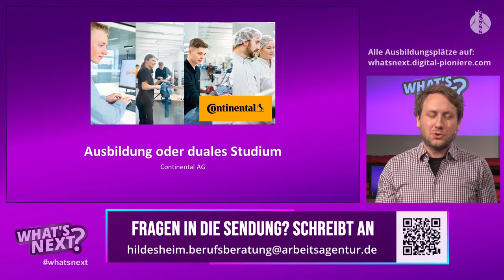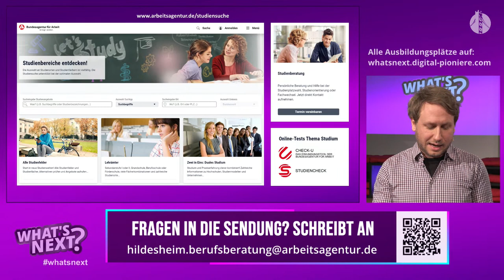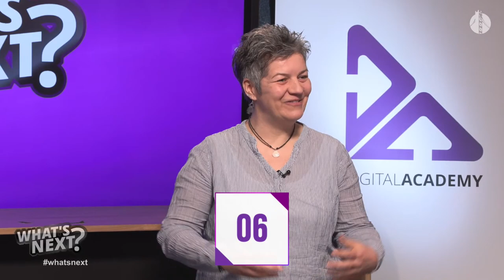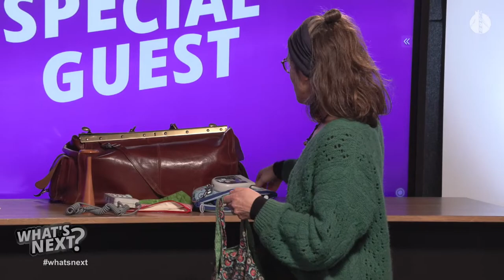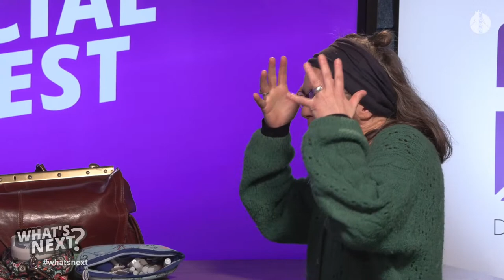Technik, Gastgewerbe, Handwerk und Gesundheit | Komplette Folge - E25 | What's Next?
Welcher Beruf passt zu mir? Ausbildung oder Studium? Hast du noch gar keinen Plan? Oder suchst du schon nach Stellenangeboten?
⬇️ Hier gibt es mehr zur kompletten Sendung von What’s Next? ⬇️

Irgendwas mit Technik? Irgendwas mit ausgefallenen Materialien? Irgendwas mit Menschen? Wir begleiten dich auf deinem Weg und nehmen dich mit in die spannende Welt von Ausbildung, Berufen und Studium.

Unsere Gäste: Continental AG, Steinmetzin Alina Roman, DoubleTree by Hilton Hannover Schweizerhof, DEHOGA Niedersachsen, Hausgeburtshebamme Nadine Engel, Agentur für Arbeit Hildesheim, die Handwerkskammer Hildesheim-Südniedersachsen und Schüler*innen der Molitorisschule Harsum und weitere...

Was will ich werden? Was passt zu mir? Wer passt zu wem? Bei What's Next? präsentieren sich dir Unternehmen und geben Einblicke in verschiedene Berufsfelder und Betriebe.

Deine Fragen stellst du direkt an Unternehmer*innen, Personalverantwortliche und Azubis aus den Unternehmen im Faktencheck.

Dazu gibt's Tipps & Tricks zum Job oder zur Bewerbung sowie offene Stellen in der Region. Zusätzlich stehen deine Berufsberater*innen bereit, um individuelle Fragen zu beantworten.

What's Next? Berufe. Ausbildung. Studium. Job.

In diesem Video:
00:00 Intro
00:42 Begrüßung
01:43 Vorstellung Schüler Molitoris-Schule Harsum
03:17 Thementalk: Continental AG
13:40 Faktencheck: Continental AG
16:22 Job News
19:15 Hot Coffee: Möglichkeiten im Handwerk
22:42 Special Guest: Steinmetzin
30:41 Thementalk: DEHOGA Niedersachsen, DoubleTree Hilton Hannover Schweitzerhof
40:17 Faktencheck: DEHOGA Niedersachsen
42:57 Hot Coffee: Ausbildungsort und Homeoffice
48:05 Special Guest: Hausgeburtshebamme
58:00 Danke, Ausblick und Verabschiedung
1:02:01 Abspann